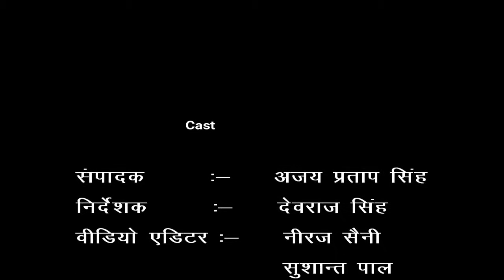गांव - कटाई , ब्लॉक -गजरौला , जिला - अमरोहा